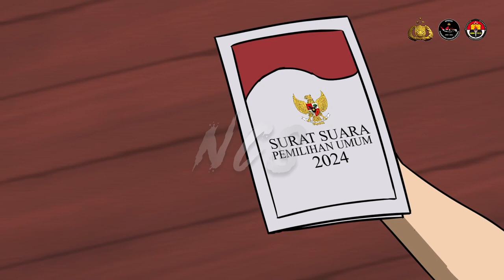Sobat Polri masa depan Indonesia ada di tangan kita para generasi muda.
Sobat Polri masa depan Indonesia ada di tangan kita para generasi muda. Kunci Tegaknya Demokrasi jangan biarkan perbedaan memisahkan kita, karena kita semua adalah saudara di negeri ini! TNI-Polri